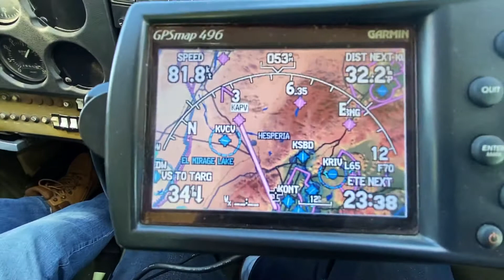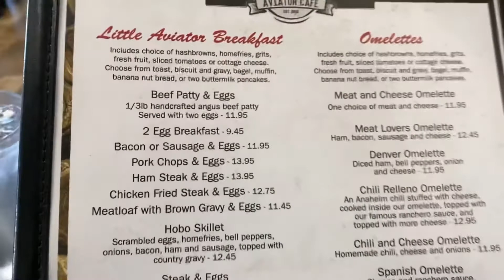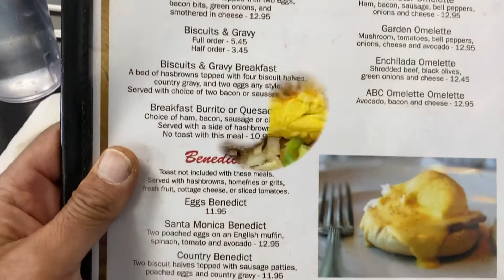Apple Valley Airport, CA ~ Little Aviator Cafe